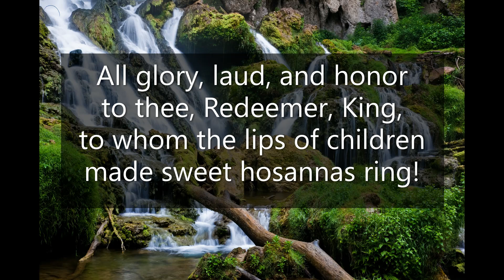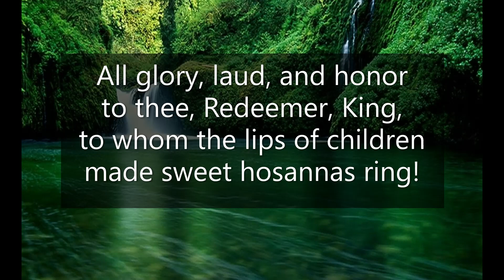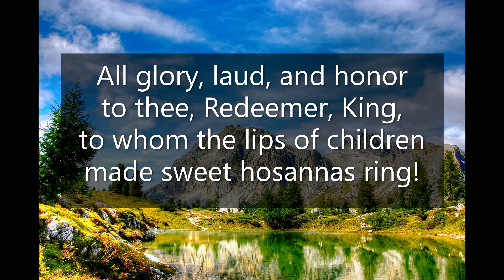All Glory Laud & Honor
Glory to God Hymnal #197